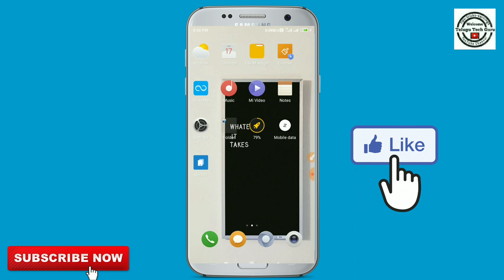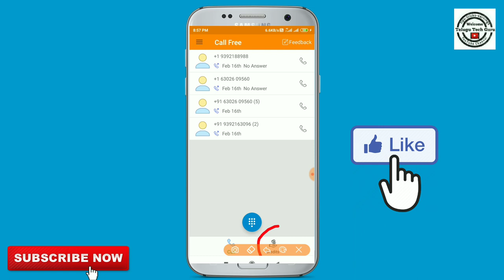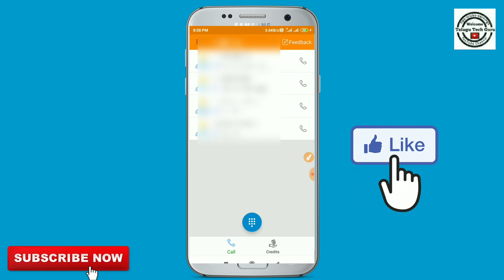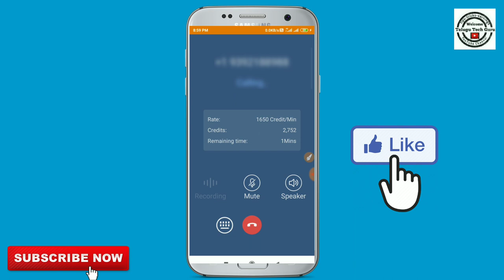how to hide phone number while calling in india || in telugu || by telugu tech guru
This video about to how to hide our mobile number while calling with someone this video is genuine and this trick is 100% working  if you like this video Please Subscribe my channel

Only Whatsapp👆👆

దన్యవాదాలు